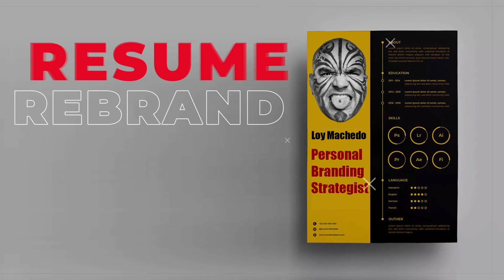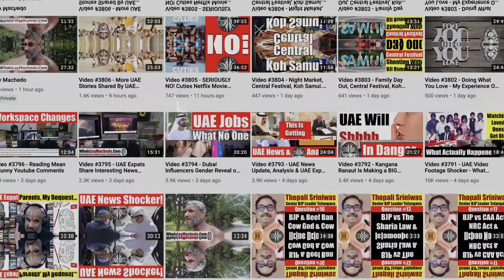I Started Playing PC Games After 25 Years. The Shocking Life Lessons I Realized - Video 4922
It's no secret that I came back to PC Gaming after a hiatus of nearly 25 years. My assumption was that it was going to be straightforward - more like a plug and play experience. However, to my surprise, it was much more complicated. And invariably I ended discovering a lot more about myself in the process.
Watch this video and find out what happened.
If you are a gamer or not a gamer, watch the video to understand how technology has impacted guys who are in their 40's and on the way towards the later stages of our lives vs the younger generation & the tech that comes with it.
Loy Machedo
TO JOIN MY PRIVATE FACEBOOK GROUP

loymachedo shares
I Started Playing PC Games After 25 Years.
The Shocking Life Lessons I Realized
Video 4922